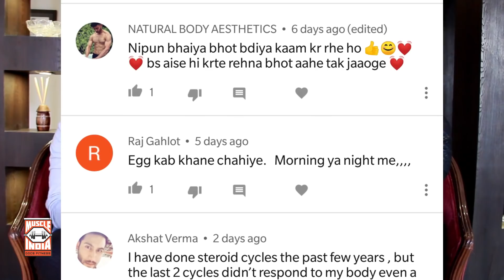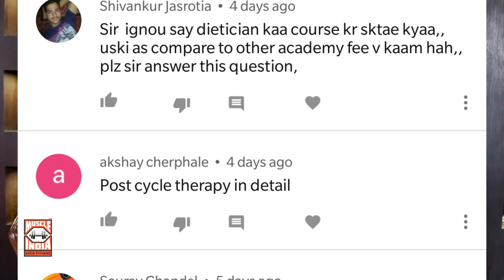Legendary Bodybuilder Rohit Rajput | Growth, positivity and steroids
SPECIAL video with Rohit Rajput, India's best Fitness Athlete and a Bodybuilder. In this video he tells his story and answers the questions from our viewers...